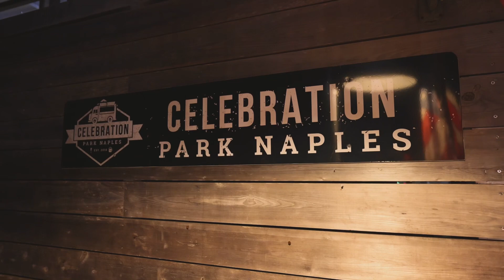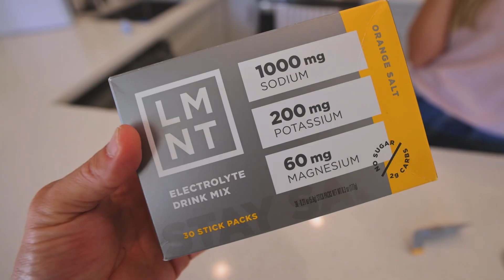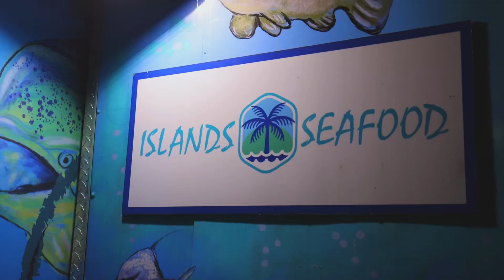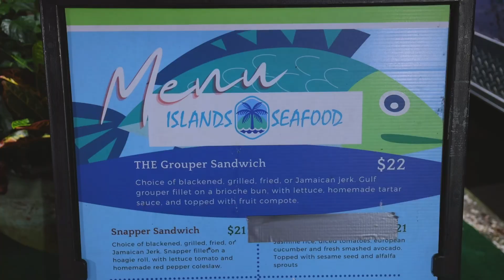Hydration Tips That Work & How We Dine Out With Food Intolerances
This week we share our best hydration tips we’ve learned over the years! From Kristen’s perspective as someone who no longer has a colon and is prone to dehydration, to Mike’s experience from dealing with dehydration 911 emergency calls as a former Firefighter Paramedic. Also, we show you what you can do if dining out with food intolerances and don’t see what you’re looking for on the menu.

Our goal is to entertain but also to teach in order to assist you in improving your life through our videos, we hope you like this new format and would love to know what you think!

Much LOVE! - Mike & Kris